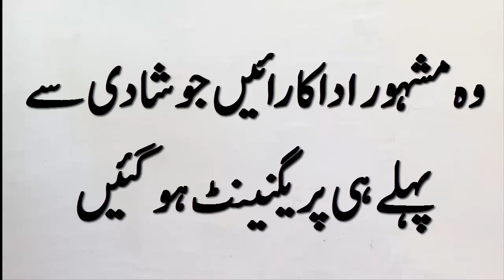وہ مشہور اداکارائیں جو شادی سے پہلے ہی پریگنینٹ ہو گئیں